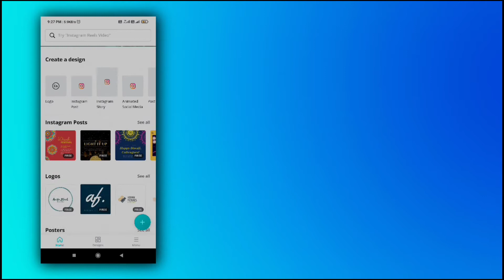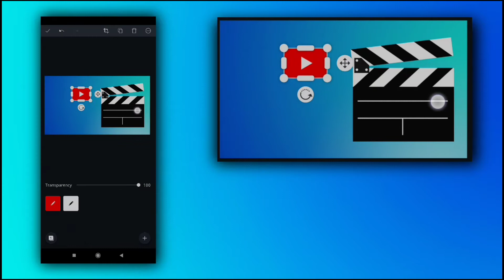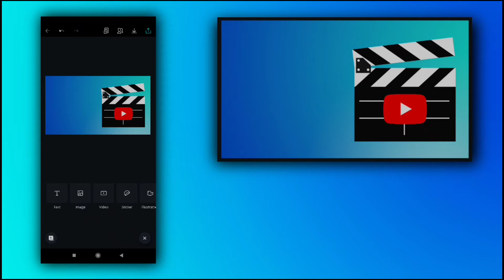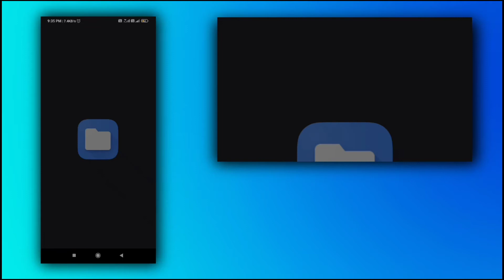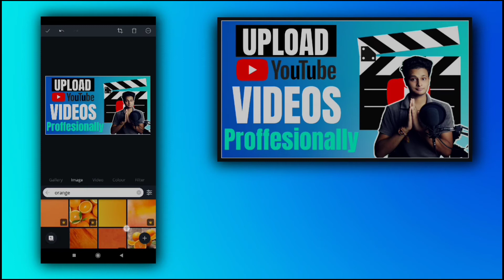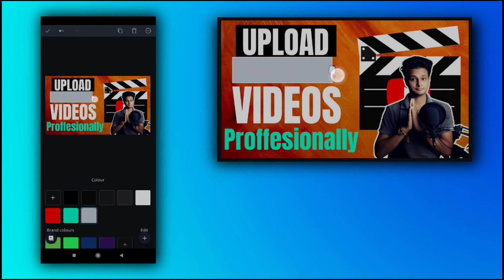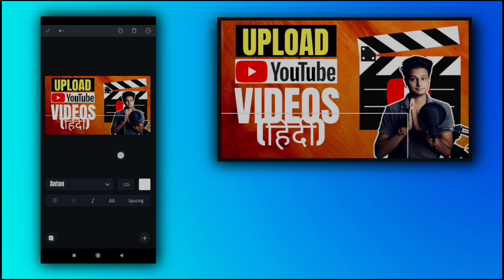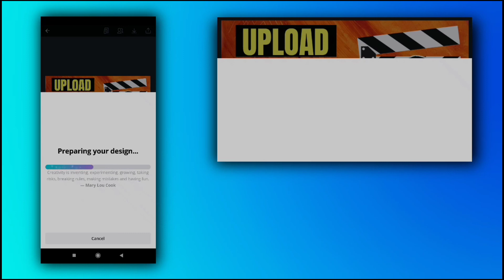How To Create & Make Professional Quality Thumbnails For YouTube Videos on Android Mobile In 2021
Am Rohan Chaudhary, a google certified digital marketer, a deeply interested (tech enthusiast, Content creator, Active Learner). That's why i started this youtube channel and my aim to for this channel is to create content about tech and content creation at its deepest. And if i talk about my earning source, as i said am digital marketer so i make websites, online advertising and promotions. So if you want to learn something about content creation, Algorithms, Crypto Knowledge (crypto currency like Bitcoin, Ethereum & Others.), Metaverse, Future tech & more. And if want to me to make content for any of your problems around these catagories, then please comment you questions.